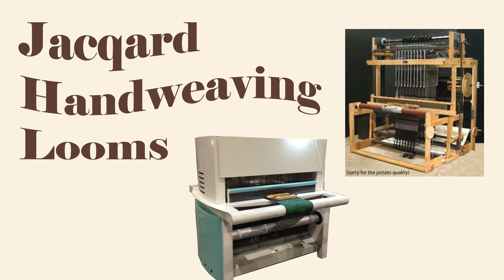Manifesting All the Fiber Arts Tools I Want and Can't Afford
Hey there! A few months ago I read (most of) Tim Ferriss's The 4-Hour Workweek, and as instructed-- I made a list of all the things I could possibly want to have or have accomplished. Because I am who I am, the list ended up including a whole lot of fiber arts tools that I want. So, today I'm gonna tell you all about 'em. Gadget hoarders like myself, be warned: you may finish this video with a long list, too.

CHAPTERS:
- Intro (0:00)
- E-Spinners (2:42)
- Electric Ball Winders (5:30)
- Electric Cone Winders (7:08)
- Electric Skein Winders (9:46)
- Spin Dryer (11:26)
- Weaving and Knitting Software (12:01)
- ...Another Knitting Machine (13:35)
- Jacquard Looms (15:33)

Panda Spin Dryer:

Knitting Machines Mentioned:
Brother Electroknit compatible with AYAB
Passap E6000
Passap E8000

Your best bet is to check Facebook Marketplace, Craigslist and things like that.

Phew! That was a lot to read, I'm sure. You deserve a treat.